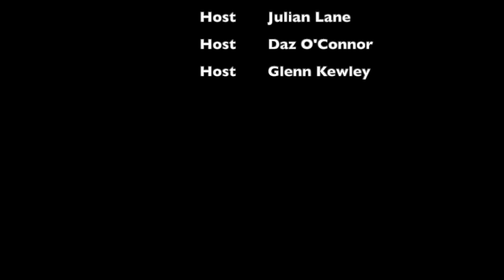Pub Chat - Deadline day is fast approaching, will the reds get a midfielder??